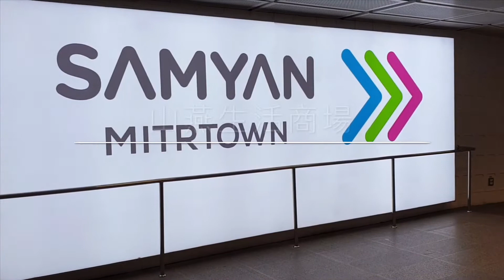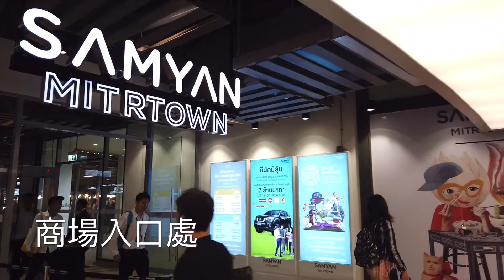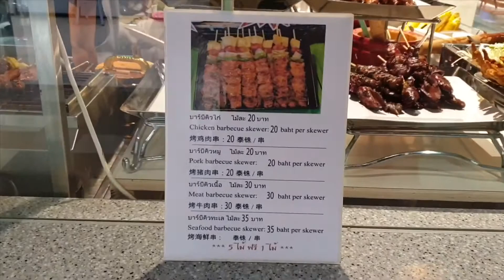《曼谷•旅》曼谷2019最新購物中心|文青網美打卡新熱點|曼谷新開幕24小時營業商場～SAMYAN MITRTOWN|山燕生活商場B1（20191114）